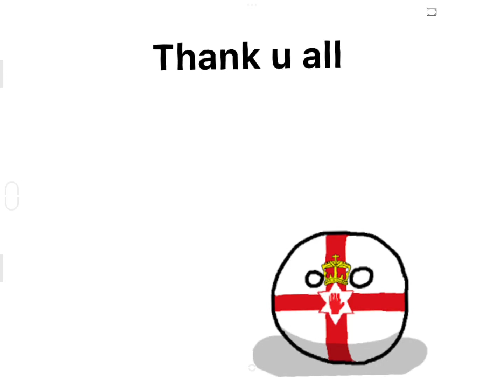This has been a journey (20 sub special)